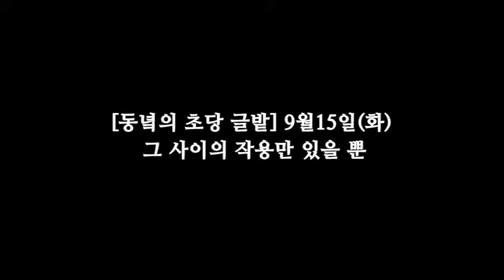[동녘의 초당 글밭] 9월15일(화) 그 사이의 작용만 있을 뿐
글밭 일꾼:전순표 / 만든이:김형대 프로듀서